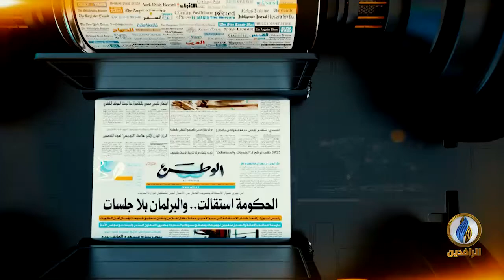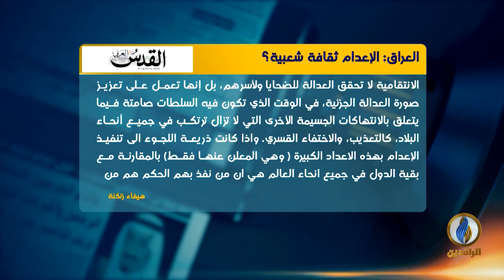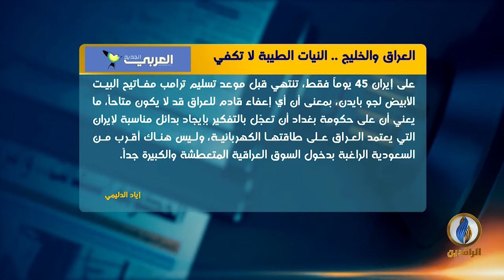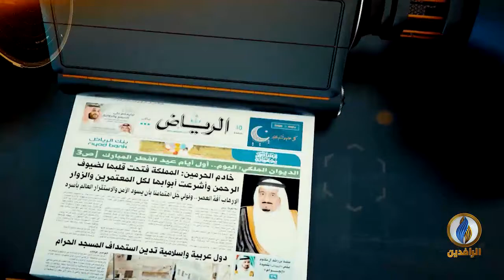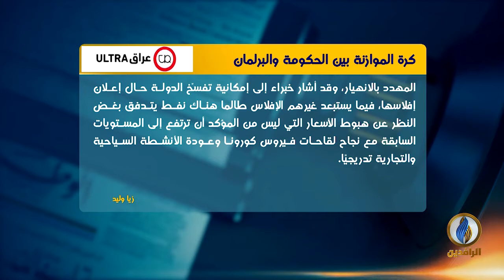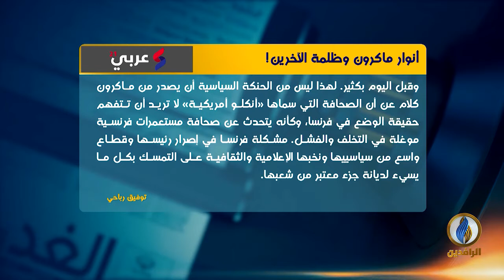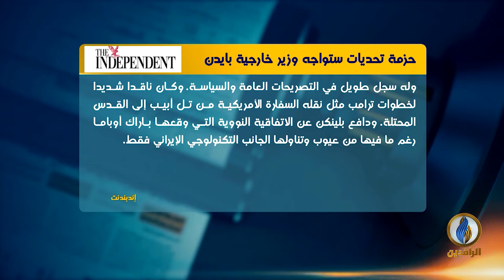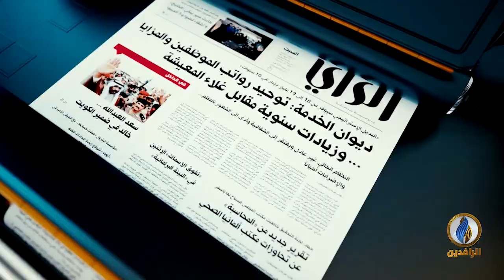صدى_الأقلام | 25 - 11 - 2020